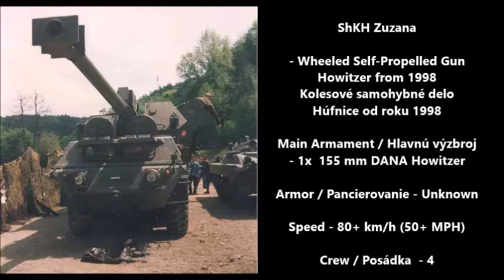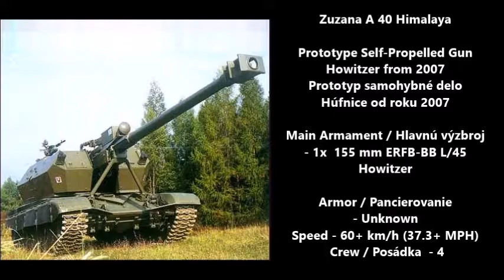Weapons of Slovak Republic - ( Slovenská republika )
Weapons of Slovakia
ZVS Laugo Carbine
Povstroj Strojarne PS-2000 PDW
Grand Power K100 Semi-Automatic Pistol from 1994–1996 Caliber –  9×19mm Parabellum  10 to 16 Round Magazine Effective Range - 200 to 100 Yards - Estimate
BVP-M2 SKCZ Shakal (jackal) - Infantry Fighting Vehicle Main Armament - 1x 30mm Auto-Cannon Armor - 5 to 10mm Speed Max. rýchlosť - 70+ km/h (40+ MPH) Crew Posádka - 6 to 7
Tatrapan 6x6 Armoured Personnel Carrier Obrnený transportér - Main Armament - Ports for Smallarms Armor - 5 to 10mm Speed Max. rýchlosť - 70+ km/h (40+ MPH) Crew Posádka - 2 to 10

Aligator Master 4x4 Armoured Personnel Carrier Main Armament - 1x 12.7mm Rete-Controlled Turret Armor - STANAG 4569, level III Speed Max. rýchlosť - 125+ km/h (90+ MPH) Crew Posádka - 2 to 8 -
ShKH Zuzana - Wheeled Self-Propelled Gun Howitzer from 1998 Main Armament - 1x  155 mm DANA Howitzer  Armor - Unknown Speed - 80+ km/h (50+ MPH) Crew - 4
Zuzana A 40 Himalaya Prototype Self-Propelled Gun Howitzer from 2007 Main Armament - 1x  155 mm ERFB-BB L/45 Howitzer  Armor - Unknown Speed - 60+ km/h (37.3+ MPH) Crew - 4
155 mm ShKH Himalaya